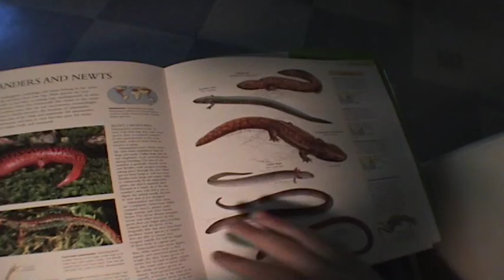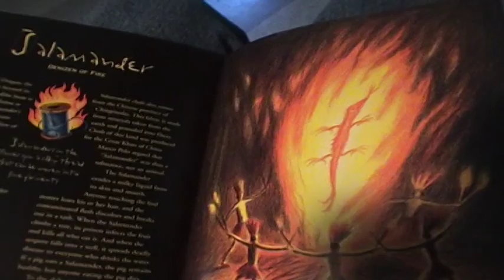Airborne Amphibians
A boy realizes how similar salamanders and dragons are.
This was a video I made for a contest. I admit it's a little dreamy (/cheesy.) But on the bright side, you get to watch giant flying salamanders! WHOO!!!